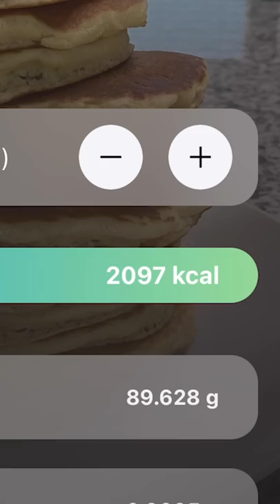I ate the MOST famous ATHLETES cheat meals